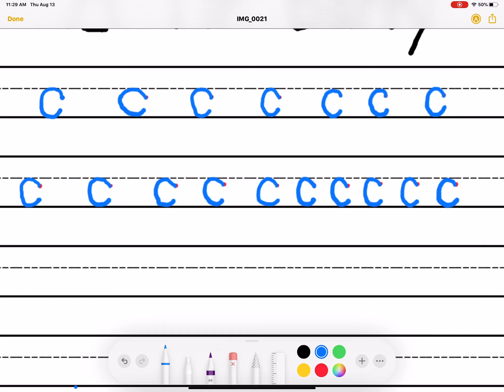Writing Lesson 8 13 20